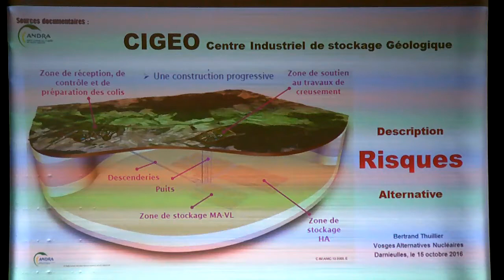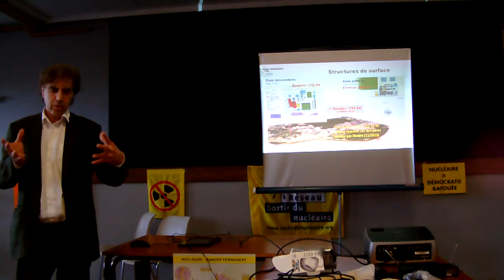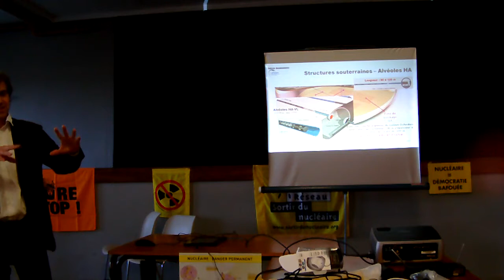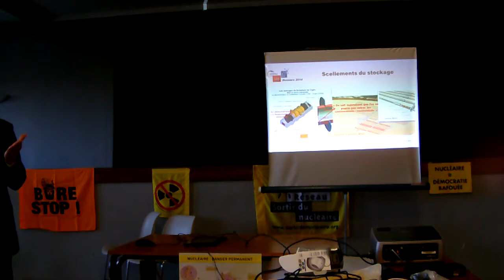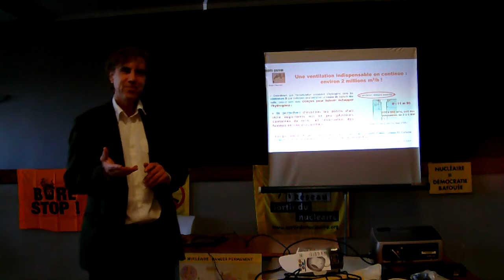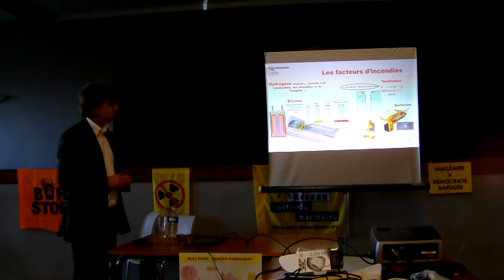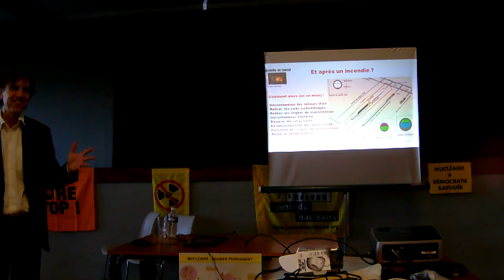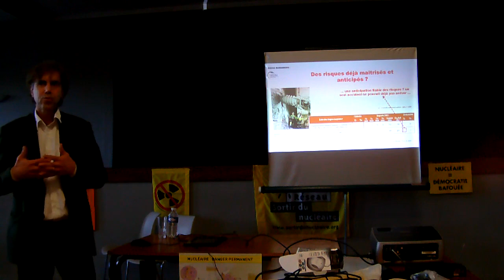Conférence de Bertrand Thuillier sur CIGEO (Bure, 55) - I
Une conférence sur les risques du projet d’enfouissement de déchets nucléaires CIGEO à BURE (55) a eu lieu le 15 octobre 2016 à Darnieulles. Elle a été présentée par Bertrand Thuillier, ingénieur agronome, docteur ès sciences, et a été suivie d’un débat. Cet évènement a été organisé par Vosges Alternatives au Nucléaire.

Suite à cette conférence, le site Actu88 a publié un article intitulé : "Bure, de la dynamite en radionucléides !". Lien vers l'article

En savoir plus sur la catastrophe de Fukushima :
- Blog de Fukushima :